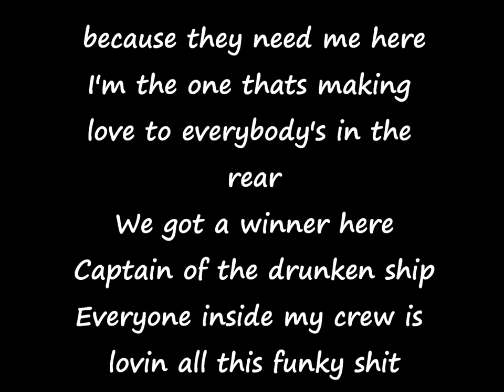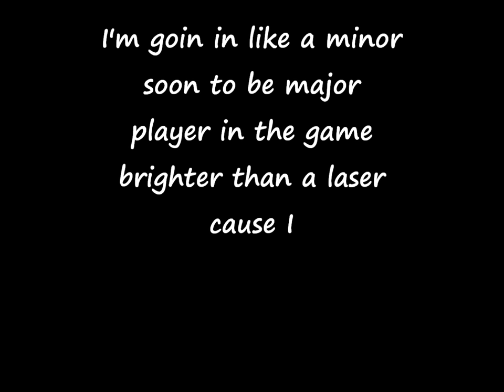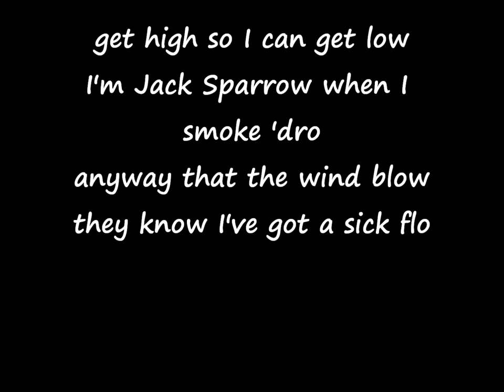LEFT BOY - JACK SPARROW (Lyrics) HQ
Left Boy - Jack Sparrow lyrics